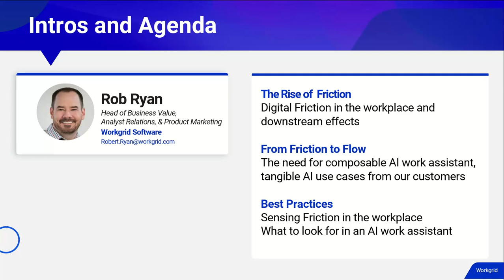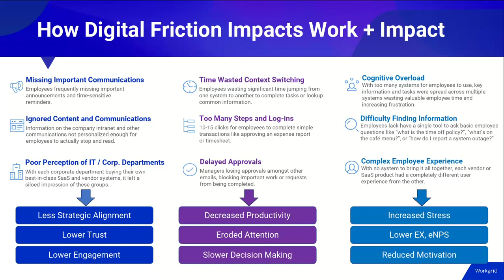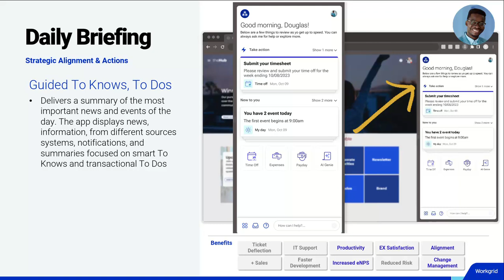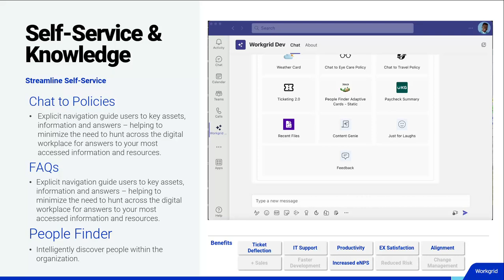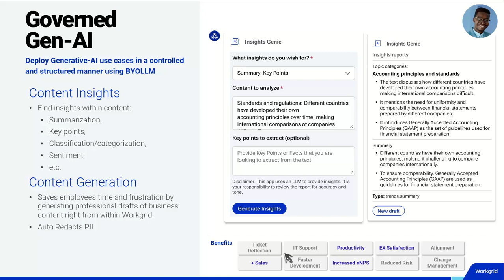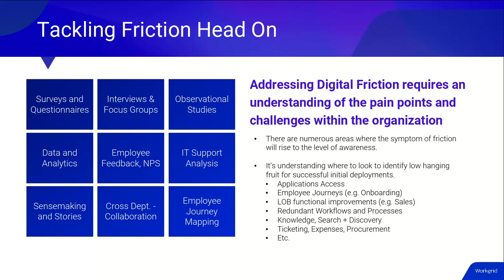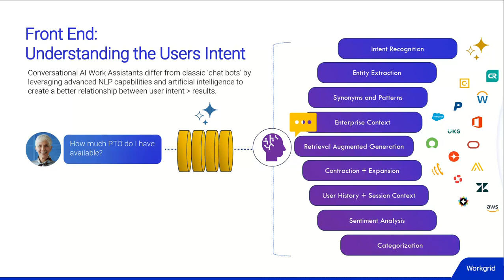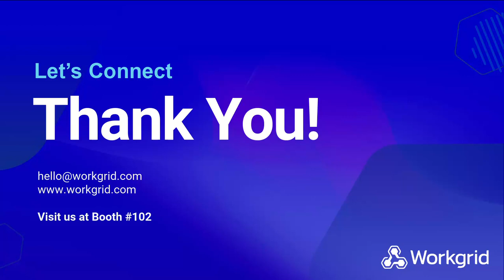How to Revolutionize Your Workplace with Conversational AI Assistants - Gartner 2024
Discover the revolutionary ways business leaders are streamlining a once-complex application maze with conversational AI Work Assistants. Originally presented by Rob Ryan at Gartner's Digital Workplace Summit March 2024. Listen now for more on how conversationalai can transform your digitalworkplace.